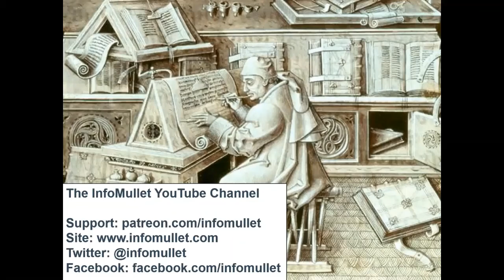Media Literacy: Costume spotting in explanatory theories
This clip is from the “NUBBIER-7, Media Literacy & what a "Mild" COVID19 case looks like” a 1.5hour long Coronavirus Live Ask Me Anything broadcast on April 11th, 2020. See the links below to watch the full videos from that session. Topics in this video include:

The NUBBIER-Seven: The seven countries: Nigeria, Ukraine, Brazil, Bangladesh, India, Egypt & Russia, that are likely to exceed the United States in both infections and deaths, and why.

How does food security and access, in the United States and abroad, intersect with the COVID19 pandemic?

What does a Mild Case of COVID19 look like? What does it feel like?

Media Literacy: How should we evaluate Hydro Chloroquine claims?

MediaLiteracy: Is COVID19 any worse than any other common cause of death like cancer or heart attacks? And could we be over-reporting COVID19 deaths by including those kinds of deaths?

MediaLiteracy: Why is it the flu cases fell off just as COVID19 cases began to rise? Isn’t that suspicious?

Wave 1 US Update: Changing Models & Estimates

Audience Q&A on anything COVID-19 related.

SUPPORT: Help bring more context to the news by becoming a Mulleteer subscriber

FULL AMA VIDEO LINKS (the sound quality on both of these are bad, my apologies)